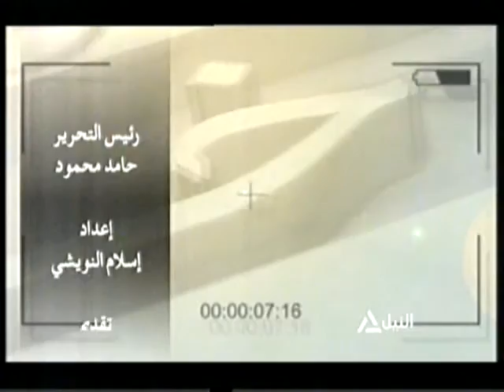حوار خاص 11-09-2016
حوار خاص
حوار خاص مع د/ إيناس عبدالدايم
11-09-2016